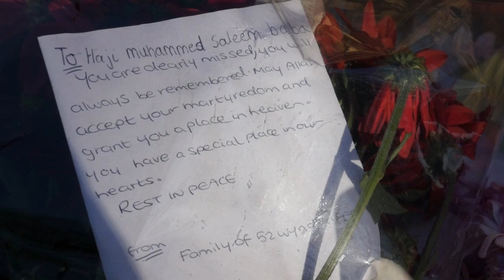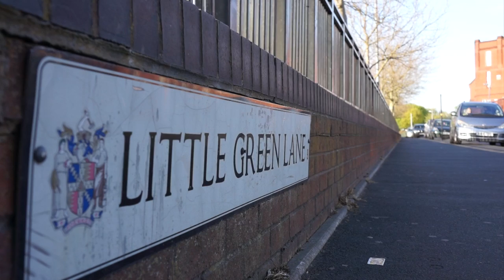Vigil for Birmingham pensioner Mohammed Saleem, murdered by Pavlo Lapshyn | I Am Birmingham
Residents, community and interfaith leaders gather to remember murdered Birmingham pensioner Mohammed Saleem, who was stabbed to death on his way home from prayers at Green Lane Mosque in the Small Heath area of the city.
The vigil, organised by Shabz Ahmed and Qudues Zafar, was held to remember Mohammed Saleem and act as an appeal for anyone who may have more information about the tragic incident to come forward.
Featuring Shabz Ahmed, Cllr Waseem Zaffar, Dr Andrew Smith, Bostan Ahmed, Superintendent Alex Murray and Gerald Nembhard. Filmed by Adam Yosef.

DATE: Monday 6th May, 2013
LOCATION: Little Green Lane, Small Heath, Birmingham

MMXIII © I AM BIRMINGHAM / ADAM YOSEF